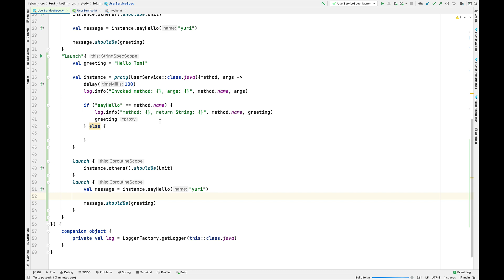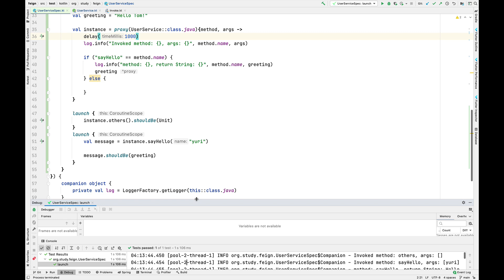054 dynamic proxy suspend function 2